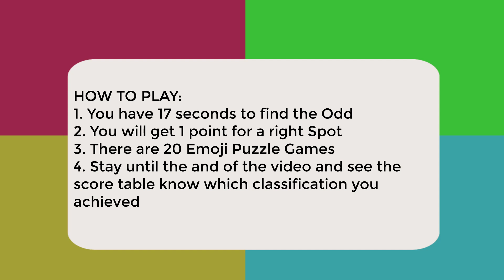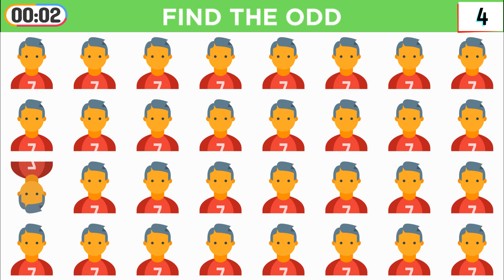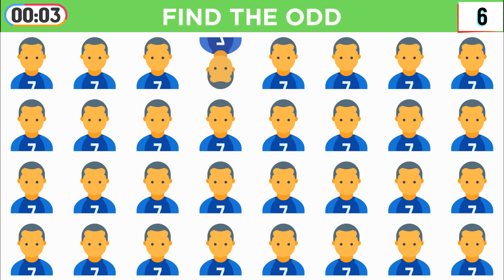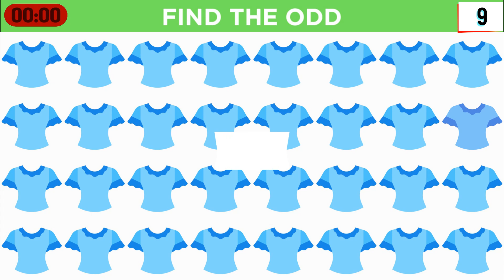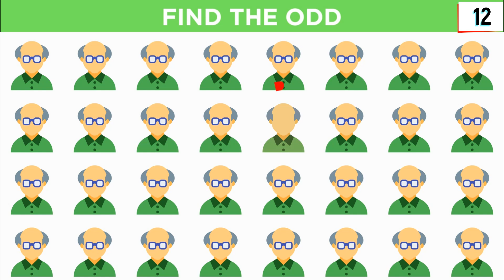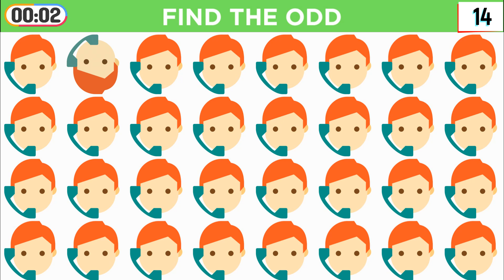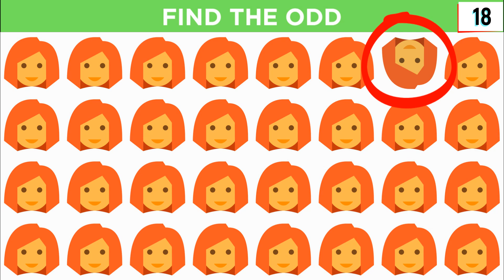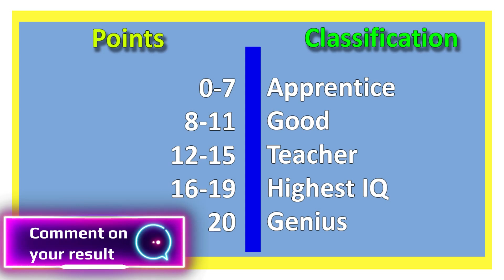Find The Odd Emoji Out beeswax #146 - Easy level by Kani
All tasks for logic and visual attention in this video were created by me (Kani)